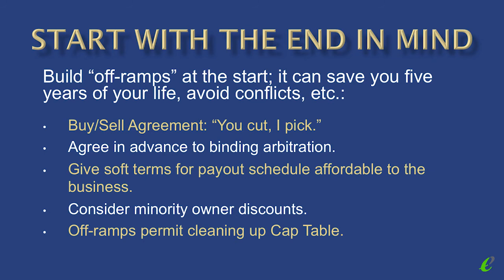Start With the End in Mind - BYU Rollins Center